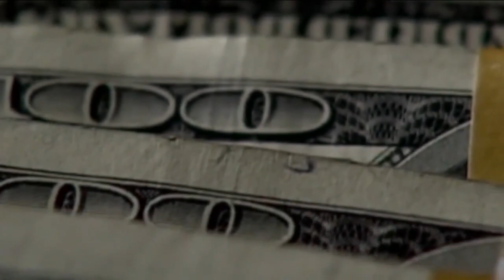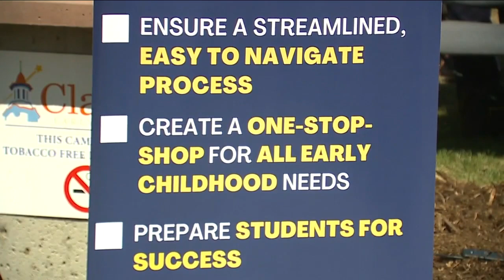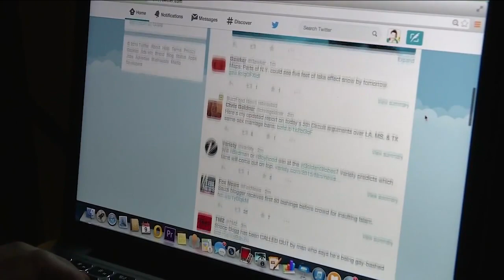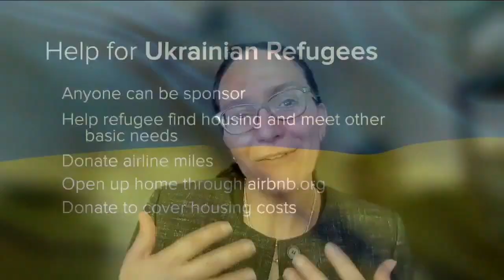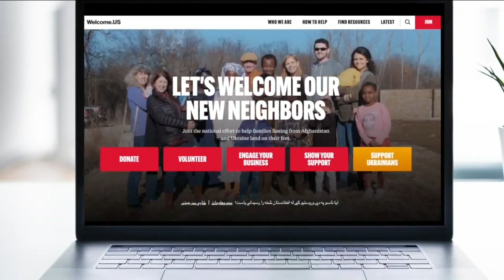Denver 7+ Colorado News Latest Headlines | April 25, 4pm